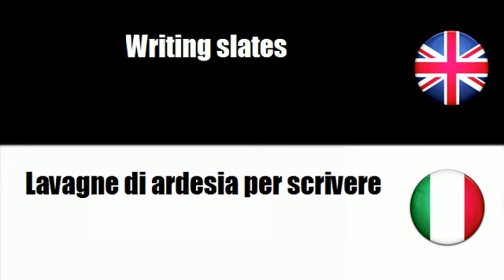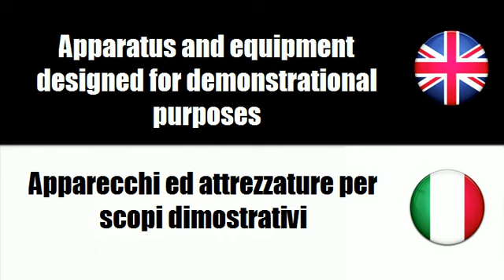FROM ITALIAN TO ENGLISH = Set per scrivania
frenchwithvincent FROM ITALIAN TO ENGLISH = Set per scrivania